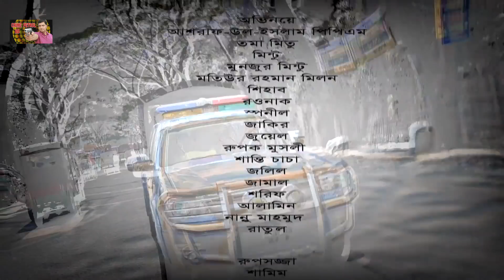Crime Patrol: Episode-218 | বন্ধুত্ব করে অপহরণ | A True Story | ক্রাইম পেট্রোল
Series: Crime Patrol BD | ক্রাইম পেট্রোল বাংলাদেশ
Episode: 218
Concept & Plan: Dr. Mahfuzur Rahman
Director:  Ashraf-Ul-Islam PPM
Writer & Episode Director: Wazed Ali Bablu
Presentation: Ashraf Ul Islam PPM and  Mokfubar Rahman Sweet
Cinematography: Said-uz-zaman
Editor: Mainuddin Khokon

*** ANTI-PIRACY WARNING ***